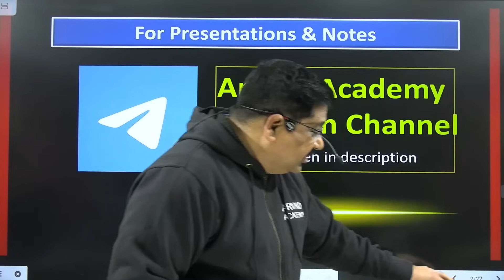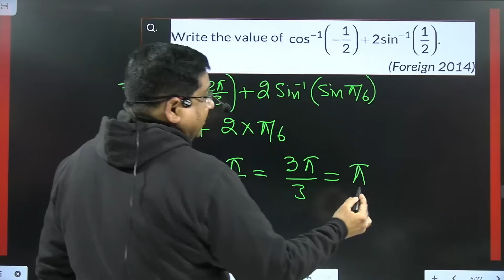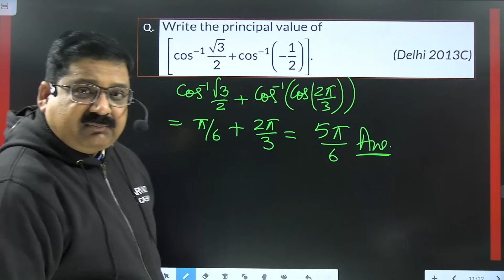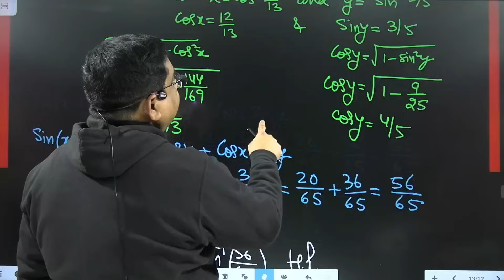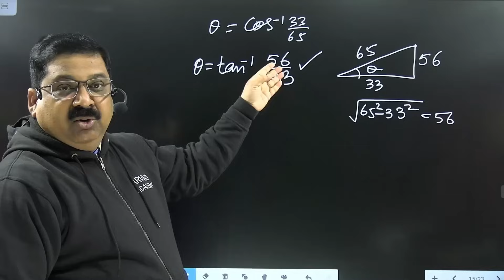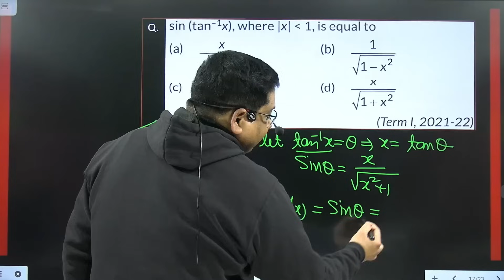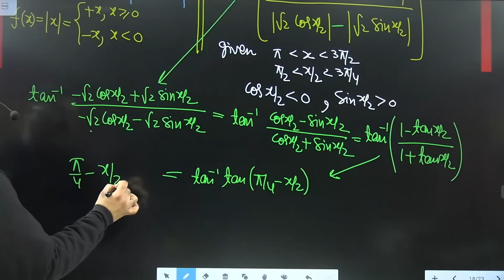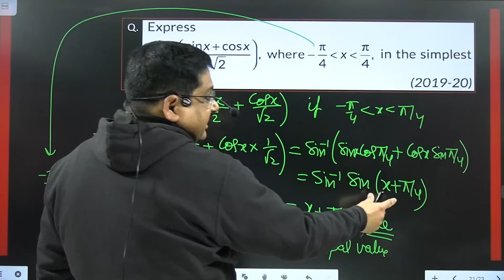Inverse Trigonometric Functions, PYQ's & Most Expected Questions for Boards 2023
Previous Year Questions on Inverse Trigonometric Functions for Class 12 Maths NCERT for CBSE Boards 2023
PYQ's of 12th Maths Chapter 2 Inverse Trigonometric Functions for CBSE Board Exams 2023
Class 12 Maths NCERT Chapter 2 Inverse Trigonometric Functions

Chap 2 Inverse Triog Functions

 00:00:00 Introduction
00:02:21 Domain & range
00:03:10 Q1
00:05:54 Q2
00:07:33 Q3
00:08:58 Q4
00:10:36 Q5
00:11:53 Q6
00:13:27 Q7
00:14:36 Q8
00:16:00 Q9
00:21:19 Q10
00:21:49 Q11
00:30:45 Q12
00:32:00 Q13
00:32:29 Q14
00:42:12 Q15
00:43:05 Q16
00:45:42 Q17